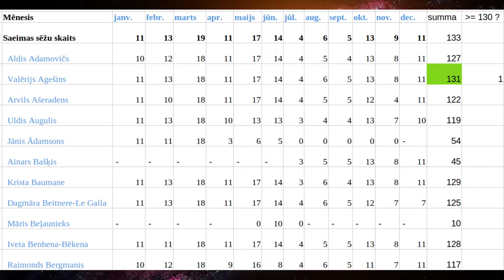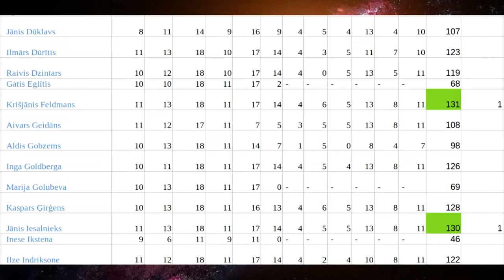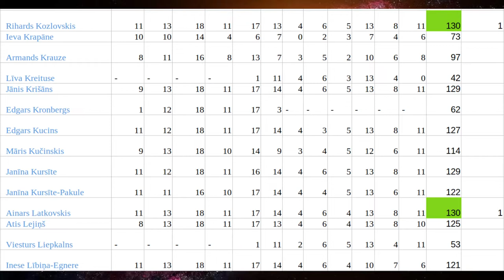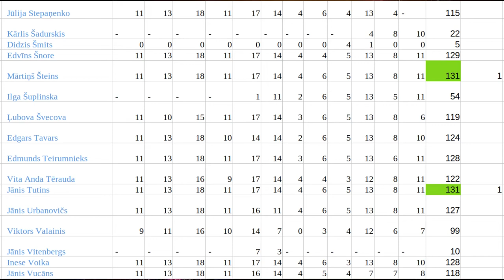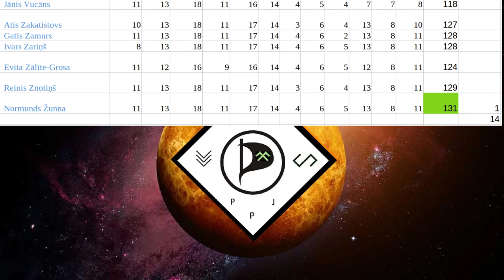Pārsteidzošais Saeimas deputātu slinkums /- Ki-84 hei Warthunder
Dalība Saeimas sēdēs ir viens no svarīgākajiem deputāta pienākumiem. Cik čakli gan Latvijas tautas pārstāvji pilda šo svarīgo uzdevumu, kuru pat slimības laikā ir iespējams pildīt attālināti pasīvi sekojot līdzi notiekošajam. Izvērtējot 21. gada Saeimas deputātu Saeimas sēžu reģistrācijas datus paveras bēdīga aina, kaut arī šie dati sevī neiekļauj cik ilgi reāli deputāts piedalījās sēdē (vai vienkārši reģistrējās un ātri vien devās prom).

mūzikas avots:

FM Attack - Echoes